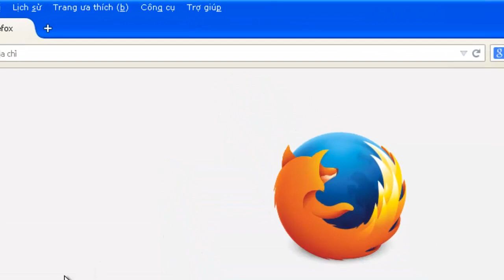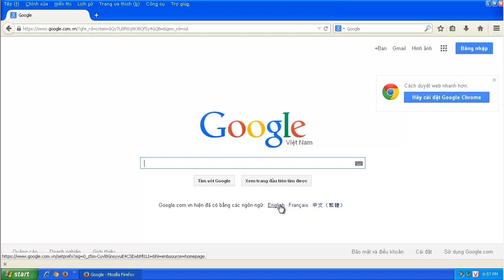Cài đặt Status bar cho Firefox 29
Video này hướng dẫn bạn cài đặt Status bar cho Firefox 29, hiển thị thanh trạng thái cho Firefox mới.

Khi nâng cấp trình duyệt Firefox lên bản 29 thì mặc định thanh trạng thái Status bar sẽ không còn nữa để tăng diện tích duyệt web, tuy nhiên nếu bạn quen với thanh trạng thái thì bạn tiến hành cài đặt thêm tiện ích có tên là "The Addon Bar (Restored)".

Khi cài đặt tiện ích này thì nó sẽ thay thế thanh trạng thái của Firefox, mang đầy đủ tính năng của thanh trạng thái các phiên bản Fireofx trước đây.

*Lưu ý: đây là một tiện ích của hãng thứ 3 mà không phải thanh trạng thái chính thức do Firefox phát triển nhé.

Hy vọng video sẽ giúp ích cho bạn.